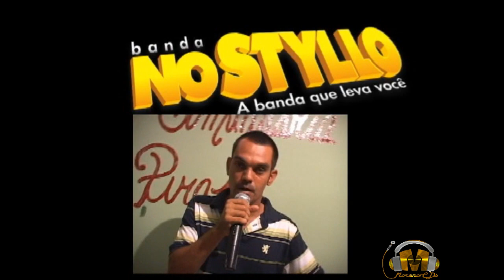DVD No Styllo em Piraja 2010 MoReNo CDs Divulgações & Relíquias do Pagodão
Acesse nosso Paginas
Sua Musica.com